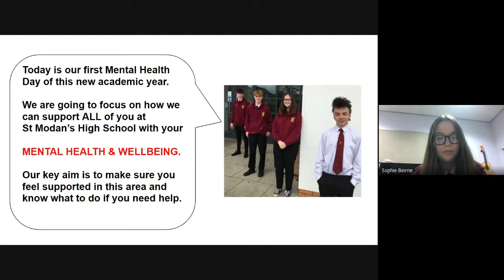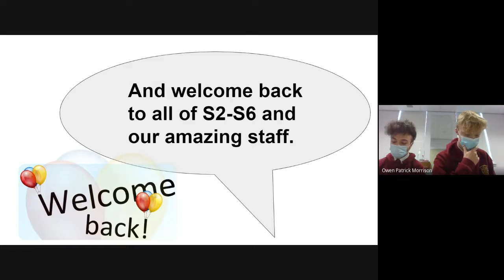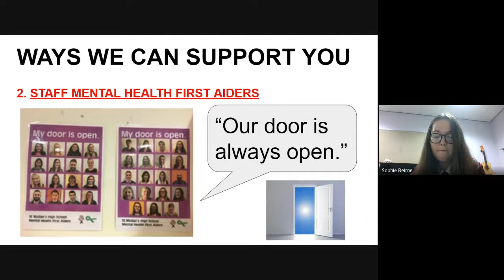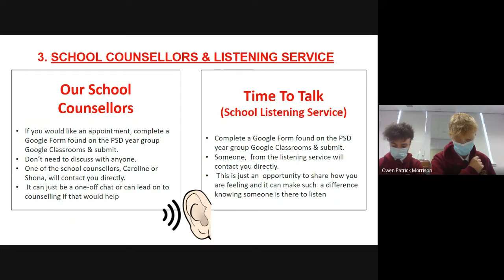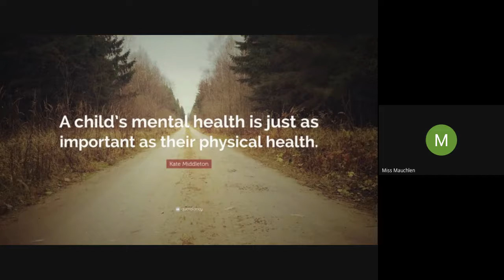MH Day 1 Recording 1